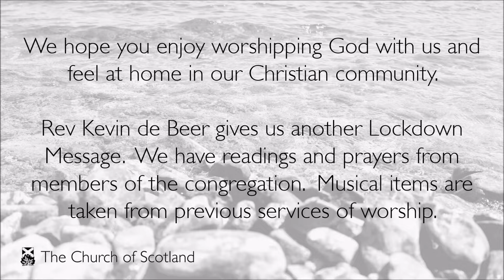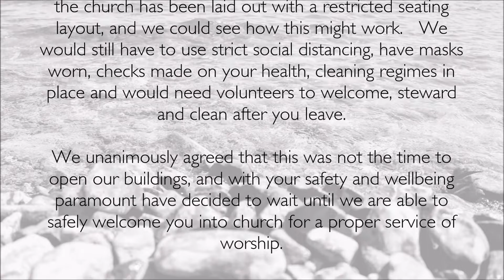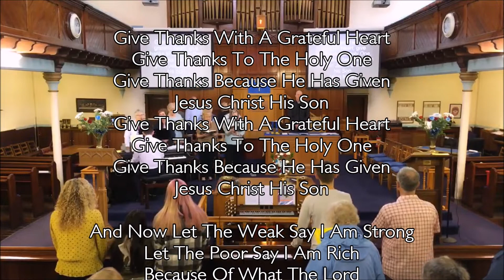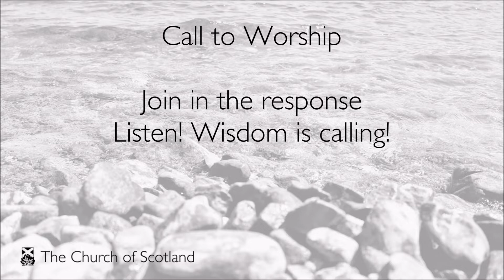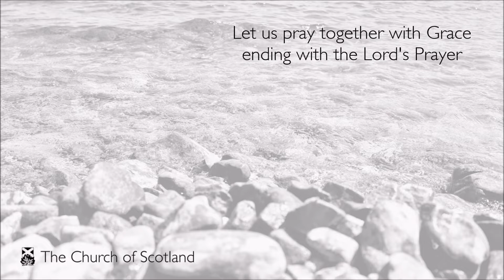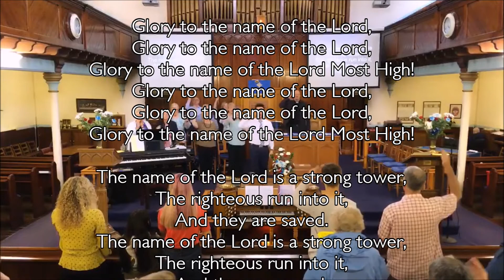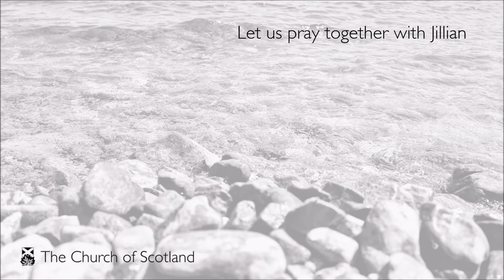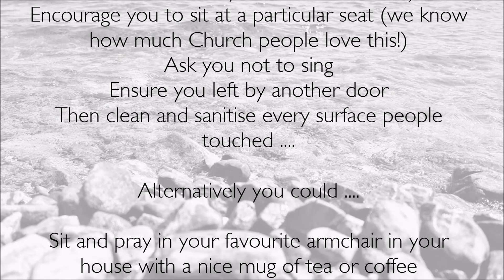Online Worship from BCPC - Sunday 28 June 2020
DONATE ONLINE TO THE ONGOING WORK OF BELLSHILL CENTRAL PARISH CHURCH USING THIS

Hymns used with permission and with CCLI Licences
Church Copyright Licence 876673; Music Reproduction Licence 876680
Church Video Licence 2258718; PPL Church Licence 1593113
CLA Church Licence 1002856; PRS for Music Church Licence 1448921